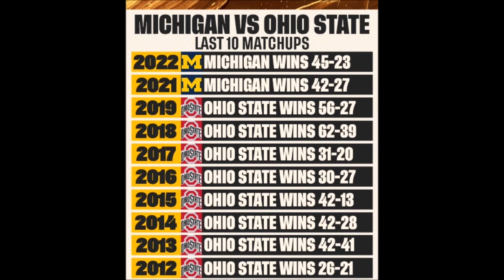Ohio State vs Michigan Juego del Año 2023 Previo y Pronóstico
Hola a todos y bienvenidos a un nuevo video con el esperado encuentro que todo el mundo quería y aquí lo tenemos. Ohio State vs Michigan en The Game 2023 con la mayor rivalidad en el deporte donde veremos a 2 equipos invictos donde se jugarán la temporada en Ann Arbor y en este vídeo hablamos del previo y pronóstico del encuentro. Espero que les guste el video y nos vemos en la siguiente ocasión.